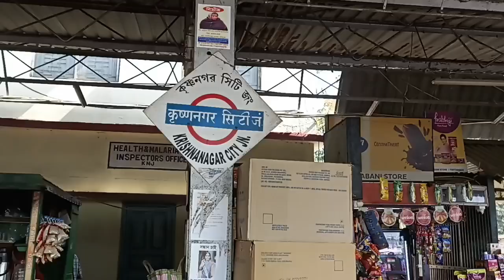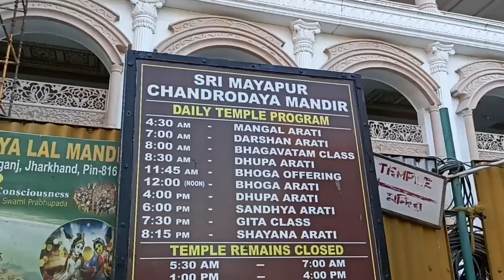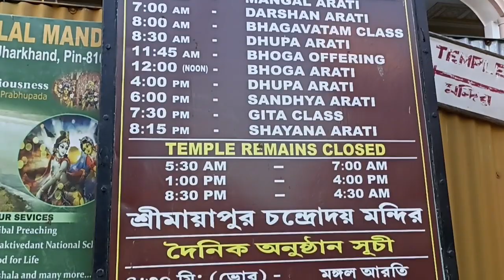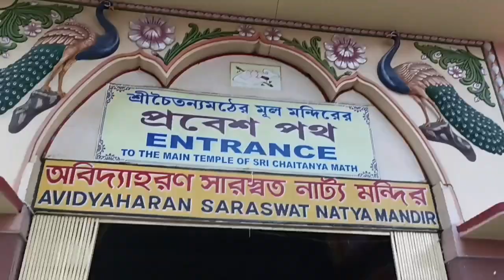26 th January Ghurte Gelam ❤️ Mayapur Iscon Temple ❤️